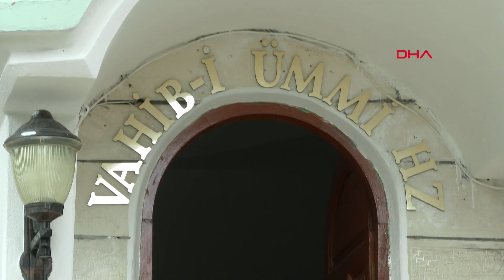500 yıl önce dağdan kopmuştu, hikayesiyle ilgi çeken kayaya yoğun ilgi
Antalya'nın Elmalı ilçesinde yaklaşık 500 yıl önce dağdan kopup, yerleşim yerlerine doğru yuvarlandığı sırada ilçenin mutasavvıf şairlerinden Vahib-i Ümmi'nin duasıyla durdurduğuna inanılan Zincirli Kaya, hikayesiyle ilgi çekiyor.

Elmalı'nın eteklerinde kurulu olduğu, 2250 rakımlı Elmalı Dağı'nın yamacında bulunan büyük bir kaya parçası, hikayesiyle ilgi çekiyor. İnanışa göre, 1500'lü yıllarda yaşayan Elmalı'nın mutasavvıf şairlerinden Halveti Şeyhi Vahib-i Ümmi, dergahında ders verdiği sırada, dağın yamacından kopan dev bir kaya parçası, dergaha ve hemen alt kısımda bulunan yerleşim yerlerine doğru yuvarlanmaya başlıyor. Kayanın geldiğini gören Vahib-i Ümmi'nin, "Medet senden Allah'ım, zincirle" diye dua etmesinin ardından hızla yuvarlanan ve hem dergahı hem de yerleşim yerlerini yıkabilecek büyüklükteki kayanın aniden durduğuna inanılıyor. Bu olaydan sonra yöre halkı kaya parasına 'Zincirli Kaya' adını veriyor. Günümüzde Vahib-i Ümmi'nin Türbesi'nin yaklaşık 300 metre üst kısmında bulunan kaya parçası türbeye gelenler tarafından ziyaret ediliyor.